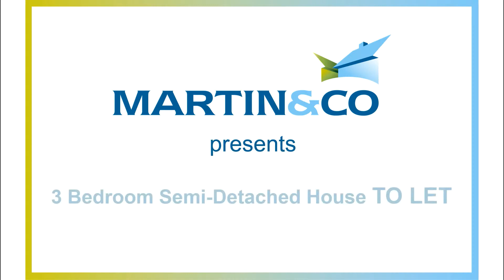TO LET 3 Bed Semi-Detached House, Charminster Road, Bournemouth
**COMING SOON**GOING THROUGH REDECORATION**A 3 bed semi-detached house offered on an unfurnished basis in Charminster offering front garden, conservatory, a quaint yard, spacious living room, separated modern fitted kitchen, family bathroom, cloakroom. Regrettably, no pets allowed. Guide Price £1,300pcm. Interested?